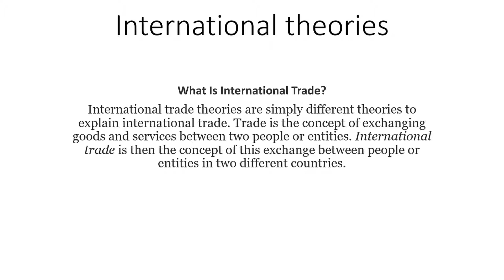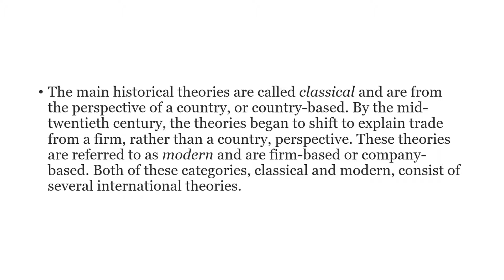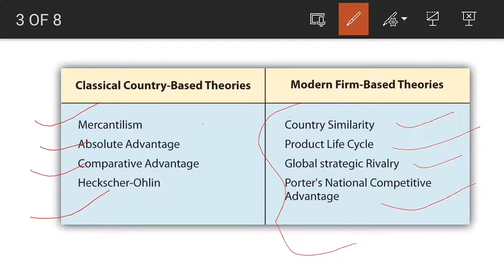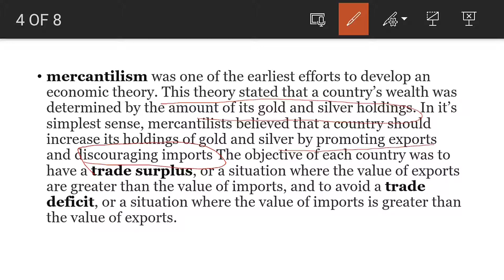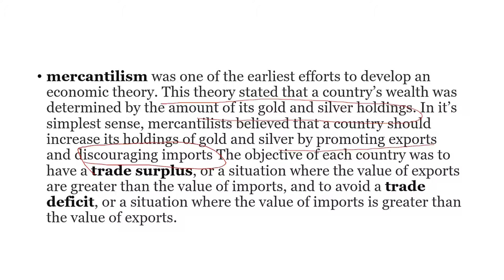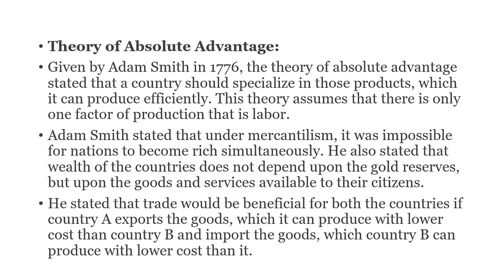Mercantilism International trade theory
there are two types of international trade theories
1st is classical theory (country based theory)
2nd is modern theory(firm based theory )

Under classical theory there are
1. Mercantilism theory
2. Absolute advantage theory
3. Comparitive advantage theory
4. Heckscher ohlin theory

 Under Modern theory there are
1. Country similarity
2. Product life cycle
3. Global strategic rivalry
4. Porters national competitive advantage

 In this lecture we will discuss about Mercantilism theory
meaning of mercantilism theory
its critisism.

mercantilism was one of the earliest efforts to develop an economic theory. This theory stated that a country's wealth was determined by the amount of its gold and silver holdings. In it's simplest sense, mercantilists believed that a country should increase its holdings of gold and silver by promoting exports and discouraging imports.

useful for class 12 commerce students b.com m.com and ugc net aspirants and other competitive exams also .

link for international trade business its importance, reasons for existence , benefit for nation and firms